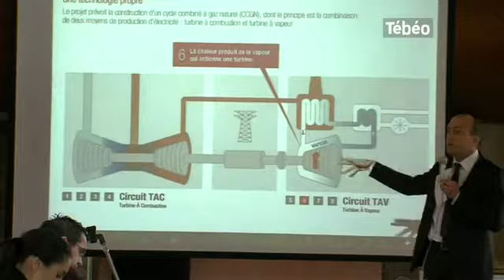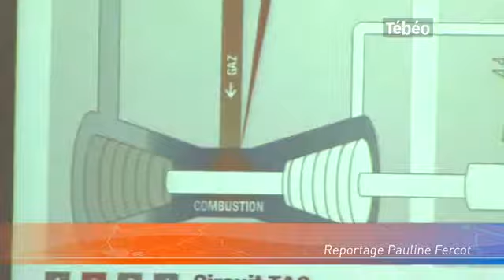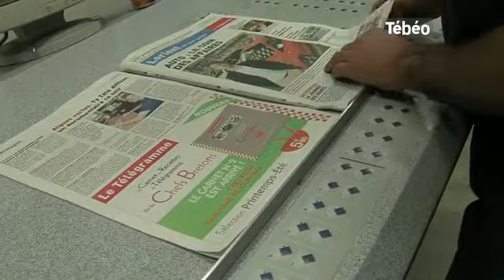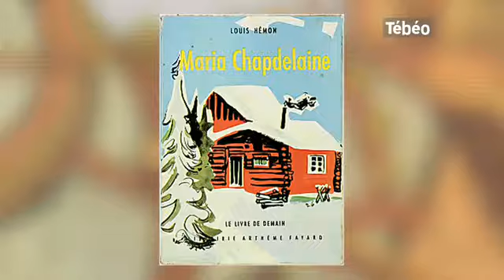Tébéo - Le JT du 09/03/2012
Sites webs/blogs, copiez cette vidéo avec le bouton "Intégrer" !